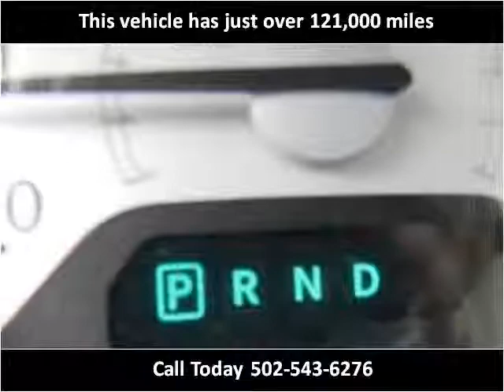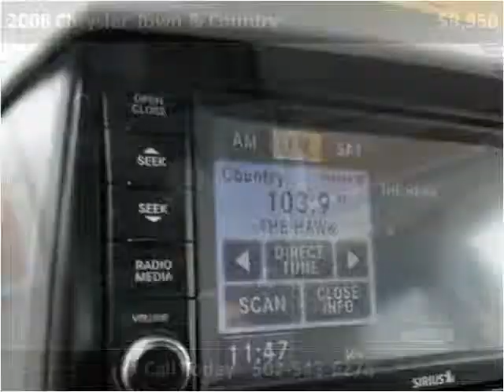2008 Chrysler Town & Country Used Cars Shepherdsville, Mt. W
This 2008 Chrysler Town & Country is available from Craig and Landreth Cars - Shepherdsville.